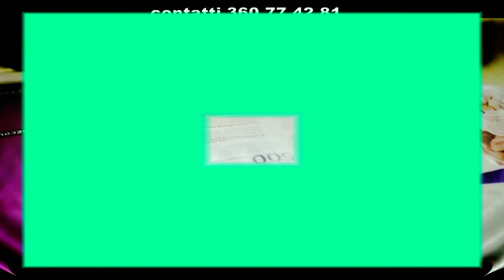DA NAPOLI A CASERTA GIUGNO